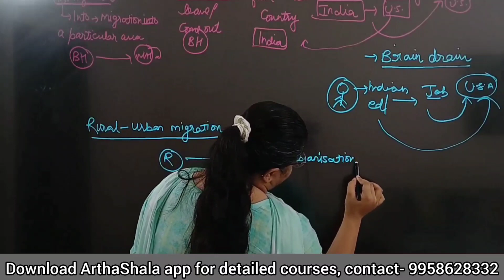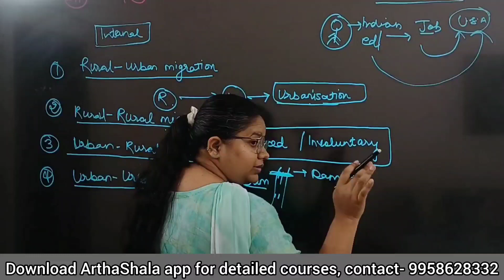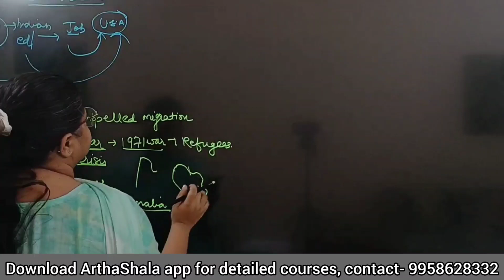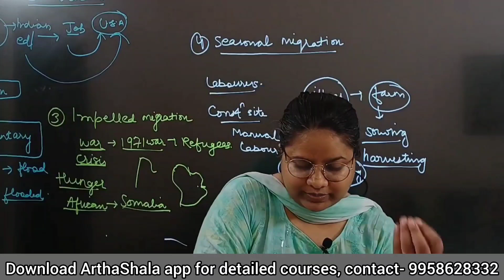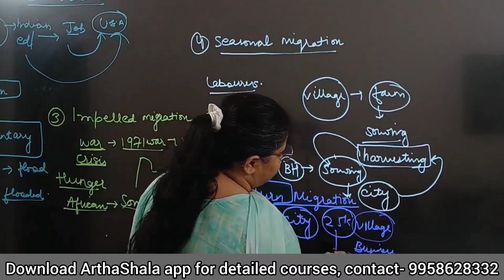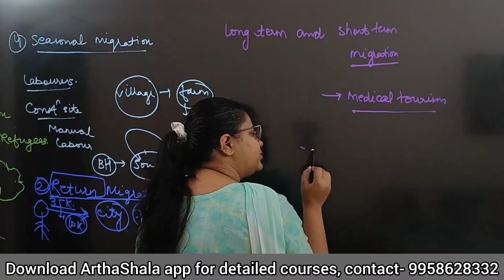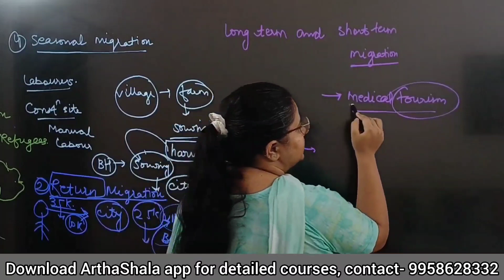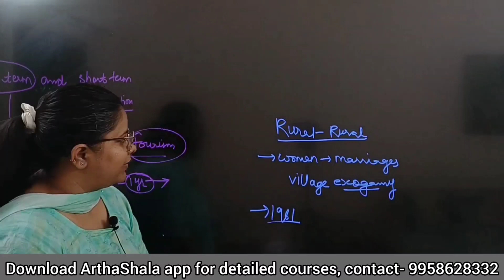MIGRATION (PART-2) | INDIAN ECONOMICS | INDIAN ECONOMIC SERVICE | SUNIDHI ARYA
Hello everyone, In this video I have explained about migration. There are four factors responsible for the migration of people in India: (i) Availability of regular work and relatively higher wages, (ii) High population pressure on the land, (iii) Natural disasters like, drought, earth¬quake, wars, etc and (iv) Better opportunities for education, better health facilities and sources of entertainment.

For Planning in India related video just check out the complete playlist of PLANNING | INDIAN ECONOMY | UPSC ECONOMICS OPTIONAL

For Complete courses of UPSC ECONOMICS OPTIONAL | IES | and other courses related to Economics just check our app Arthashala

SET THEORY | UNION |INTERSECTION | DIFFERENCE OF SETS | D MORGAN'S LAW| MATHEMATICAL ECONOMICS | UGC NET ECONOMICS| BECC102| BECC 104 | MEC 103

ECONOMETRICS FOR NTA NET ECONOMICS | JRF ECONOMICS | OLS | ORDINARY LEAST SQUARES | ECONOMETRICS LECTURES FOR IGNOU | MEC E 101

HYPOTHESIS TESTING| TYPE A AND TYPE 2 ERROR| CRITICAL REGION| VALUE| LEVEL OF SIGNIFICANCE| NULL AND ALTERNATIVE HYPOTHESIS| T-TEST| Z-TEST|F-TEST

BECC 102 | SETS | RELATION AND FUCNTIONS | DERIVATIVES AND INTEGRATION | IGNOU BECC 102| ECONOMICS HONOURS | COORDINATE GEOMETRY | SEQUENCE AND SERIES